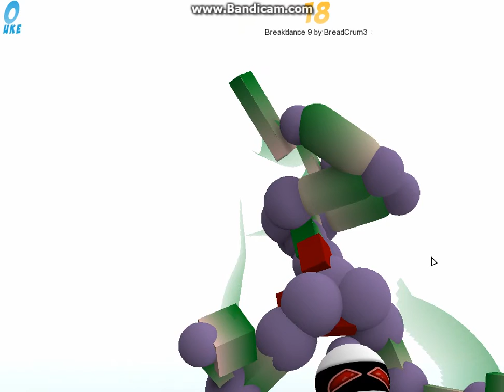Toribash - Breakdance #3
im sorry about the lag and i wish i could get much better gaming sofware but it costs too much and i tried to use screen recorder but my vid won't produce :( but i hope you like my vid and tell me if im as good as a Brown Belt or a  3rd Dan Black Belt

Thnx for Watching :D

Skype: philip.snyman9